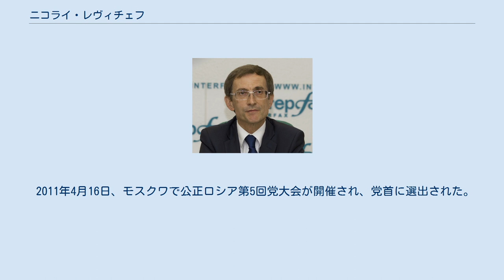ニコライ・レヴィチェフ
ニコライ・ウラジーミロヴィチ・レヴィチェフ（レビチェフ、ロシア語: Николай Владимирович Левичев、ラテン文字転写の例：Nikolai Vladimirovich Levichev、1953年5月28日 – ）は、ロシアの政治家。
公正ロシア党首、国家院（国家会議）公正ロシア会派指導者。
 1953年5月28日、ソビエト連邦、レニングラード（現在のサンクトペテルブルク）、プーシキン地区に生まれる。
父ウラジーミル・レヴィチェフは、軍事学校で無線通信の教授を勤め、いくつかの著作もある。
母親は数学を学び、雑誌『ナウカ』（科学の意）編集部でグラフィック・デザイナーとして働いた。
また、祖父はサンクトペテルブルク大学生物学部を卒業した学者であり、ペテルブルク名誉市民号を授与された人物であっ た。
プーシキン第410高等学校で学ぶが、同じ学級にセルゲイ・ミローノフがいた。
また、数学オリンピックで優勝している。
9学年から10学年までは、レニングラード第239学校（同市でトップ3の学校）で物理学、数学を学び、1970年に卒業した。
 1976年ジダーノフ名称レニングラード大学（現在のサンクトペテルブルク大学）物理学部を卒業する。
大学時代の同窓生にはロシア中央選挙管理委員会委員長のウラジーミル・チューロフがいる。
 1991年ソ連共産党中央委員会付属社会科学アカデミーを修了している。
 2002年セルゲイ・ミローノフらとロシア生活党を結成し、党全国評議会共同議長に選出される。
2004年ロシア大統領選挙では、ミローノフ陣営の選挙対策本部を指揮した。
2006年10月28日、ロシア生活党、祖国、ロシア年金党が合同し公正ロシアが結成されると、中央評議会幹部会書記に選出される。
 2011年4月16日、モスクワで公正ロシア第5回党大会が開催され、党首に選出された。
 ^ a b c Миронова поменяли на Левичева, Stringer, 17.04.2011. ^ Время политики. Интервью с Николаем Левичевым, «Свобода», 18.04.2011. ^ （英語） インタファクスニュース (2011年4月16日). “公正ロシア党首にニコライ・レヴィチェフを選出”. 2012年2月12日閲覧。